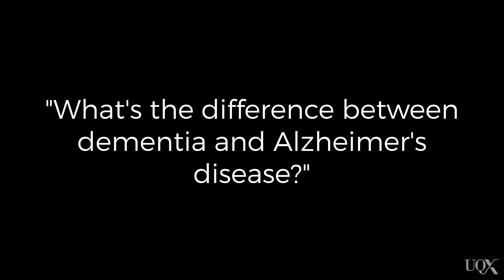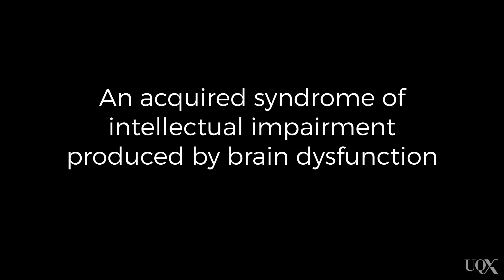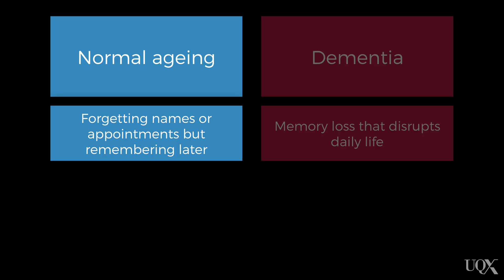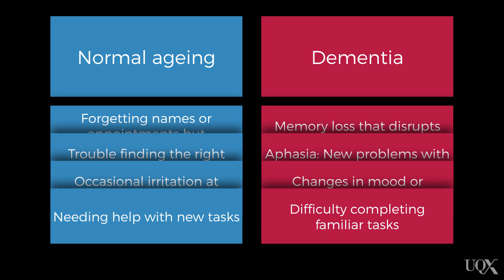UQx PSYC1030.3x 4-3-1 What is dementia?